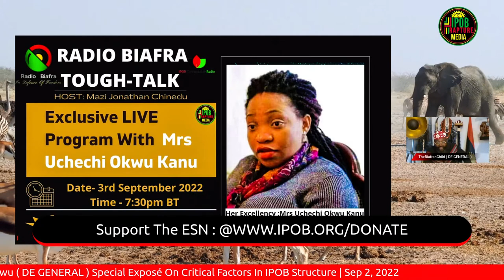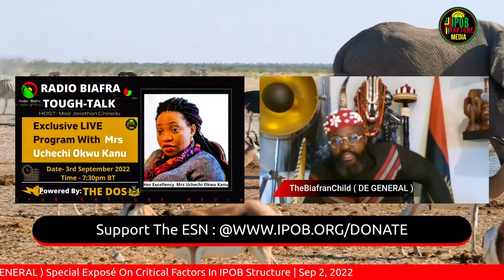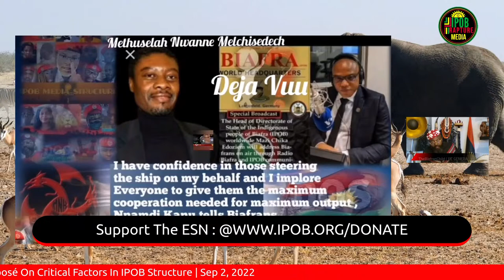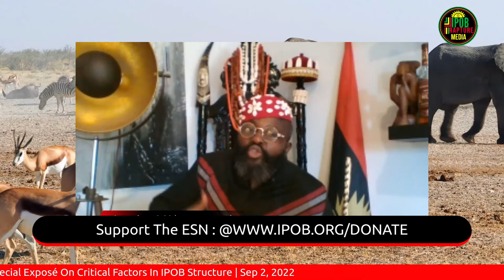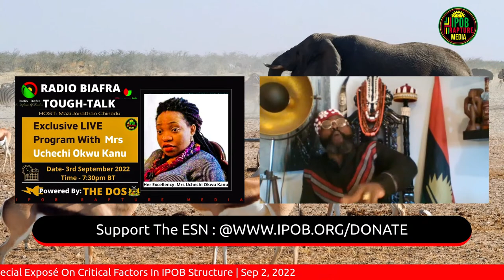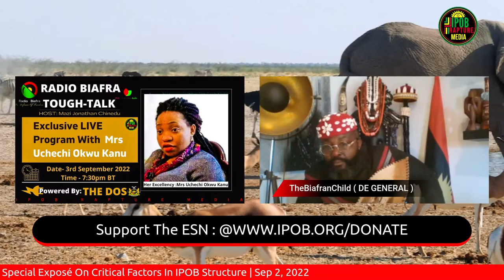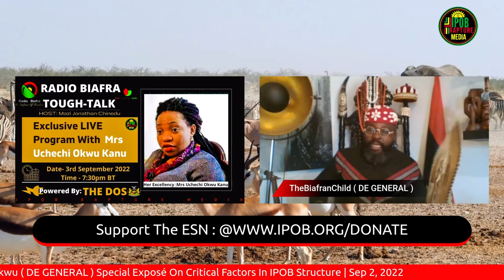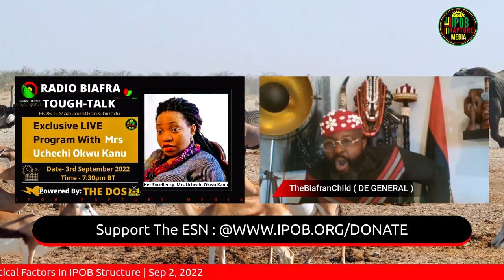Join Mazi Okechukwu Special Exposé On Critical Factors In IPOB Structure | Sep 2, 2022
Join Mazi Okenna Okechukwu ( DE GENERAL ) Special Exposé On Critical Factors In IPOB Structure | Sep 2, 2022

Biafra must be restored, it does not matter what anyone does or think, our great leader His Excellency Mazi Nnamdi Kanu The Great, have done what no one have been able to do for Biafrans, we must all have to support him.